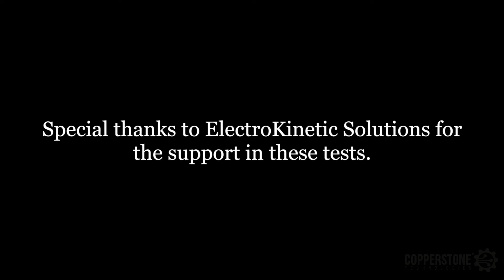Amphibious Robot AR1 Demonstration on treated tailings - Hazardous Site Investigation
ROBOTS-AS-A-SERVICE
We offer our robots-as-a-service, RaaS, as an accessible and easy way to adopt robotic solutions for your needs. No capital cost, no risk, no maintenance. Our robots are available to be deployed throughout North America and globally in a timely fashion for surveying, sampling, geotechnical investigations and bathymetry.

Copperstone Robots are available for short or long duration projects and pricing is dependent on capabilities, time and risk. Copperstone sends trained Field Engineers to operate the robots and works with your team to collect the data you need.